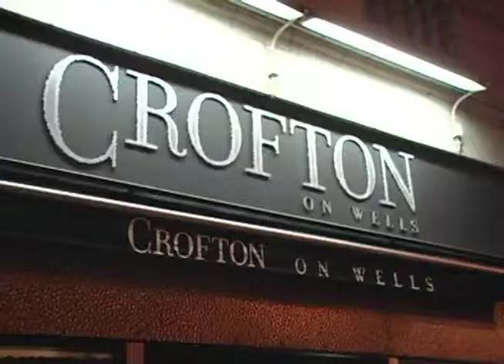Crofton on Wells Chicago markting video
Acclaimed chef Susie Crofton created Crofton on Wells with one thing in mind. To offer world class fare in an inviting and intimate setting. Experience first hand why Crofton on Wells has been Chicago's choice for elegant dining for over 9 years. Carefully crafted American cuisine, attentive service and serene surroundings make each visit a magical experience, just as Susie intended. Crofton on Wells, expect the exceptional.